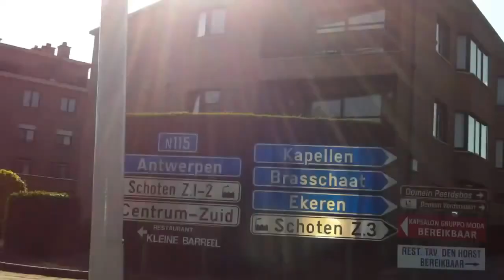View - Brasschaat, Belgium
View from a car window driving through Brasschaat, Belgium